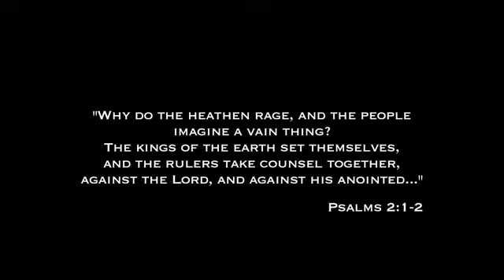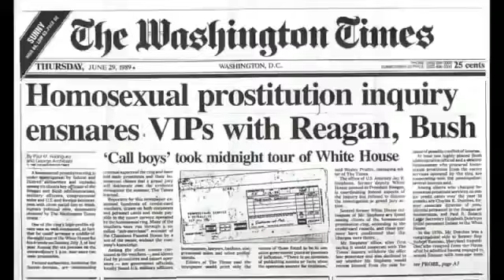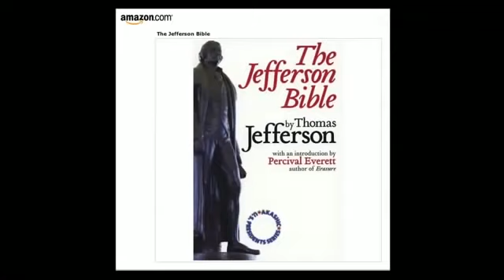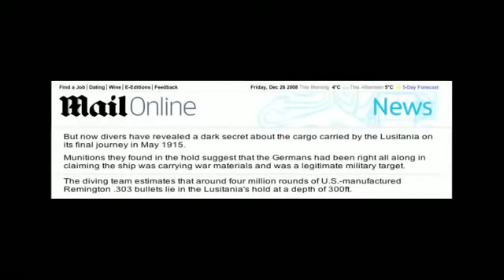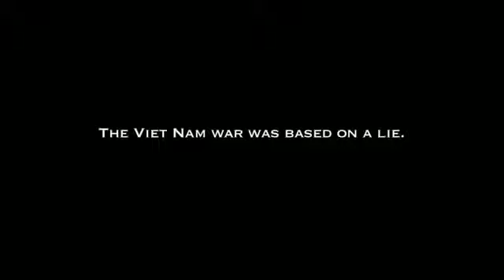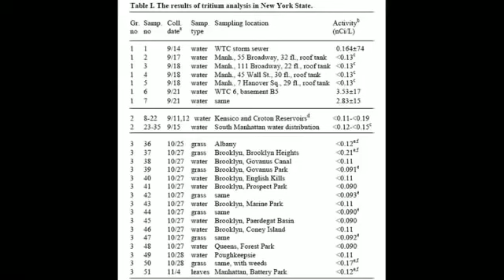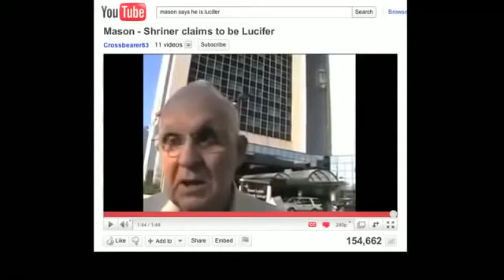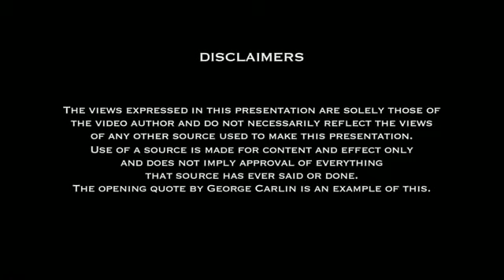Leonard Ulrich: New World Order, documentary video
Leonard Ulrich's documentary about his own awakening.  An excellent 101 intro to the concepts of the Illuminati and the New World Order